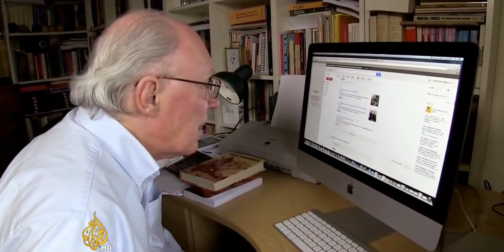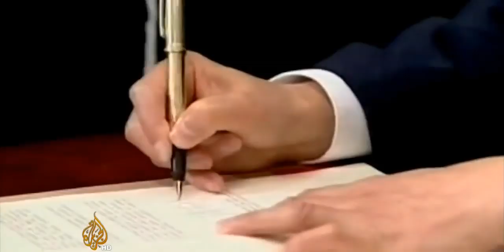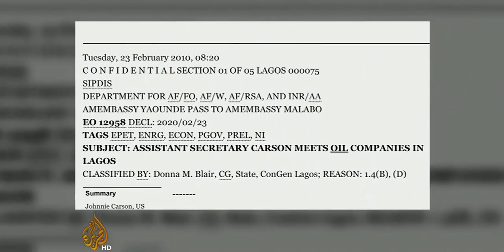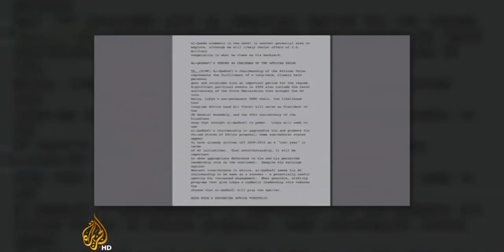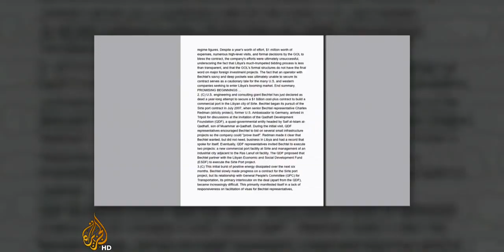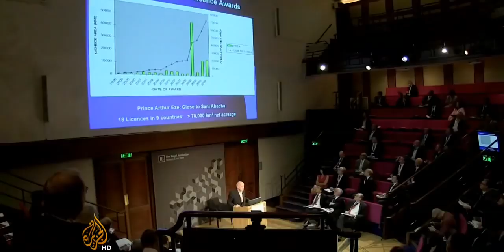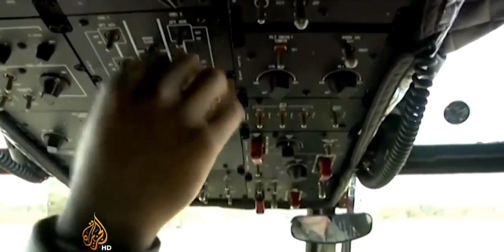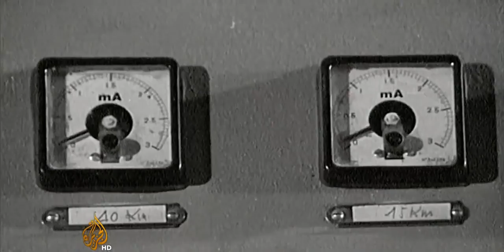Shadow War in the Sahara Western Military in N Africa Documentary yebAfrica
***ALL CONTENTS BELONGS TO ORIGINAL OWNER***